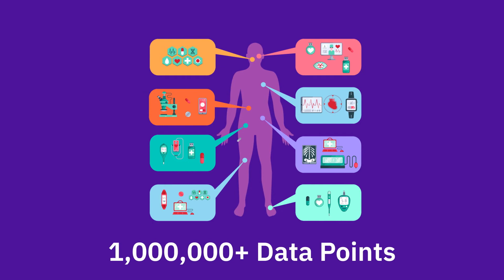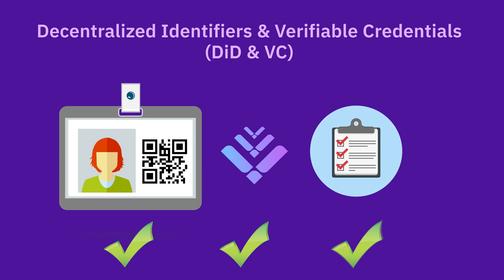The World's First COVID-19 Vaccine Clinical Trial Secured By Blockchain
LTO Network and Sphereon partner with Triall for the world's first COVID-19 clinical trials secured by blockchain technology.

Triall will use LTO Network's blockchain infrastructure to anchor COVID-19 research data, enhancing the safety, security and reliability of research data in the digital era.